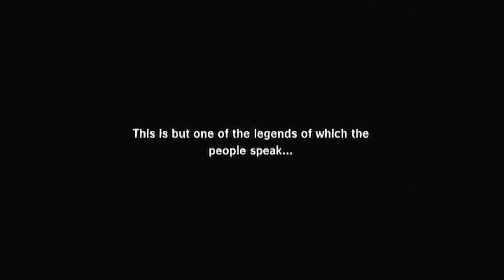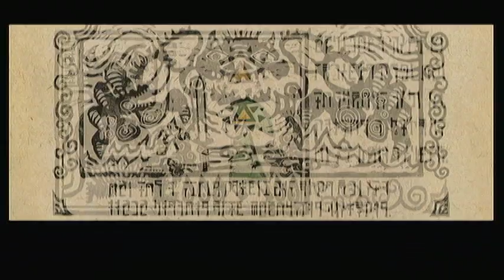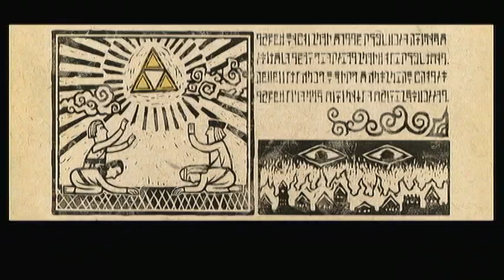Wind Waker HD - Part 1 - Welcome Back?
It's a remake of a game I've already played in this channel... Yay?